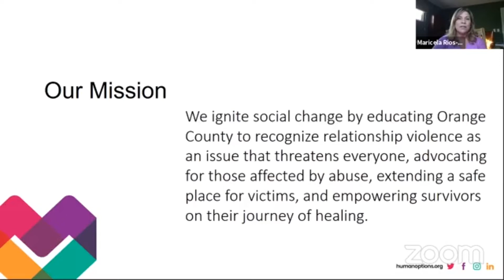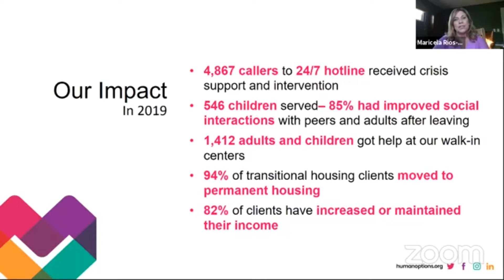10.27.2020: A conversation with Maricela Rios-Faust of Human Options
Maricela Rios-Faust, MSW, LCSW, CFRE - Chief Executive Officer of Human Options in Irvine joined me on 10.27 to discuss Relationship Violence Awareness Month.